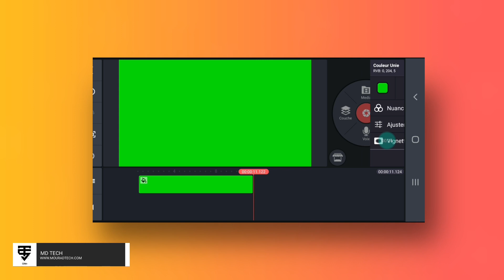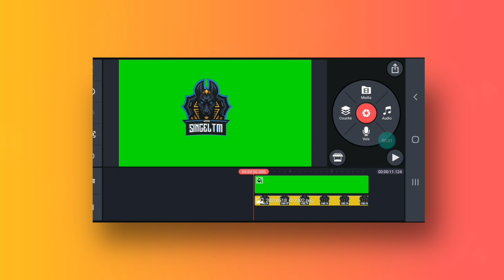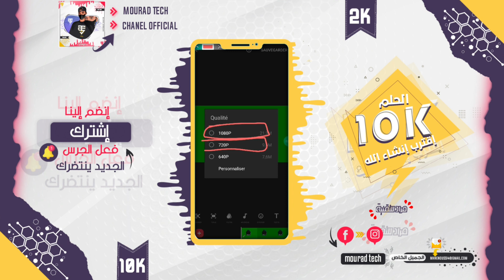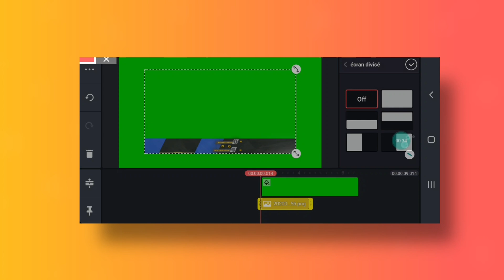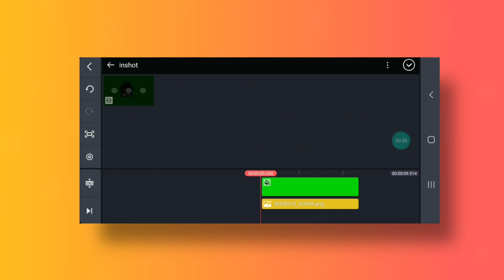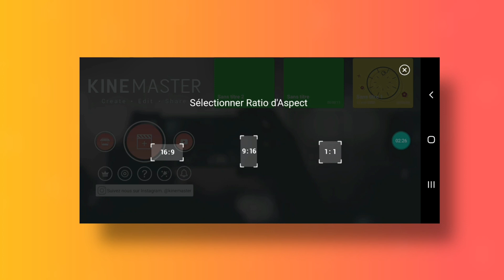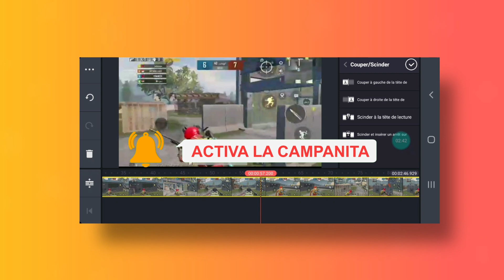طريقة عمل إطار فيس😱 كام من الجوال مثل اليوتيوبر❤ بشكل إحترافي🔥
🔶️ ▪︎ الوصف ▪︎ 🔶️

⬅️ تعلم مونتاج فري فاير👇🔥

⬅️تحويل صوررة إلى كرتون👇🔥

⬅️ رابط تحميل كيوت كات  أخر إصدار👇🔥

.■الكلمات المفتاحية■.
طريقة عمل إطار فيس كام من الهاتف فقط